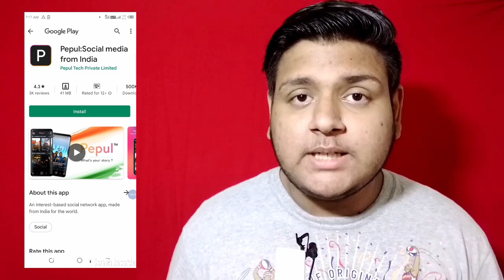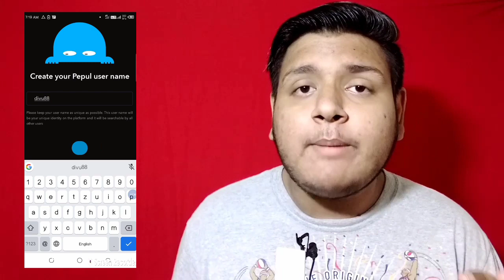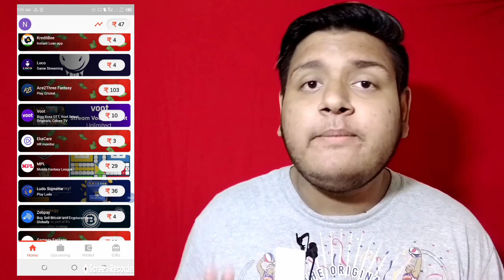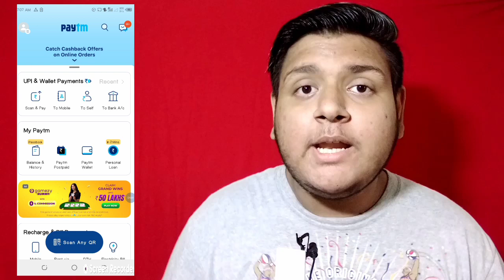🤑 Earn PAYTM Cash Rs.5 Instant Paytm WALLET New Earning App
Earn Paytm Cash Daily Join ( DIVU KI TECH OFFICIAL TELEGRAM CHANNEL )

1) loot link :- over